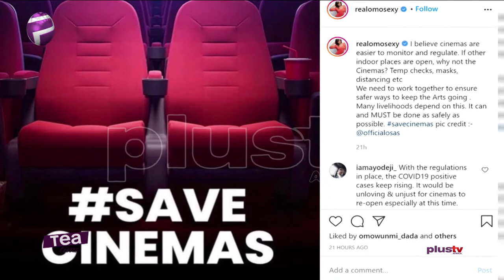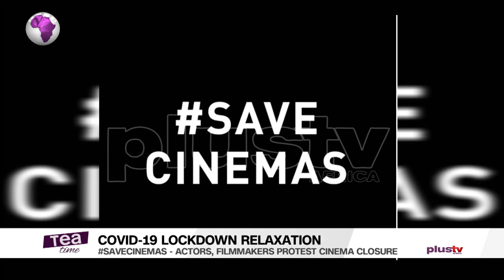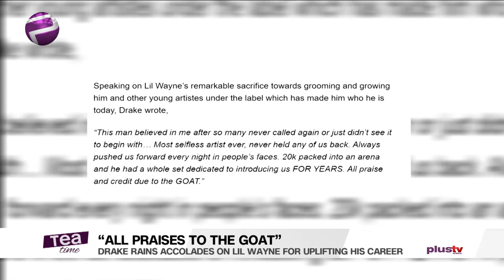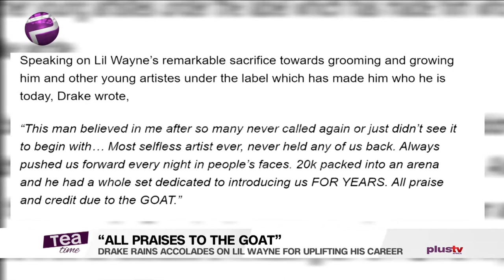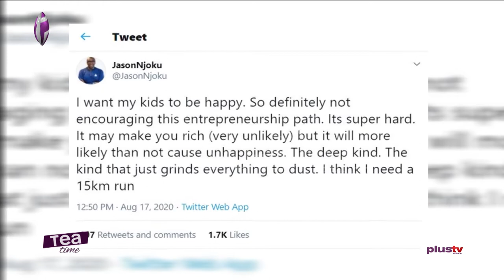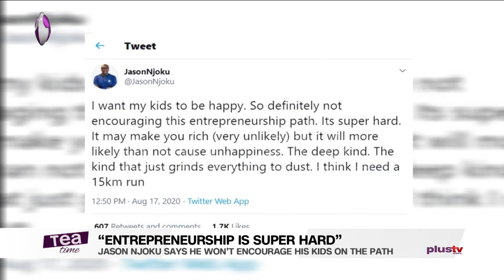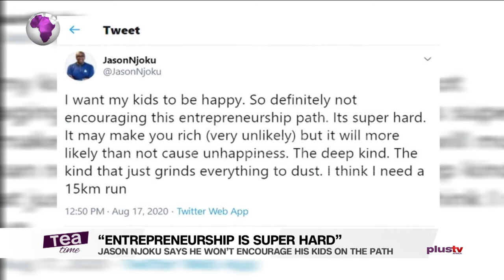Savecinemas Protest To Reopen Cinemas | Megan Thee Stallion Accused Of Faking Injury